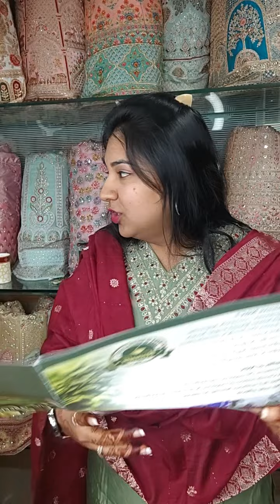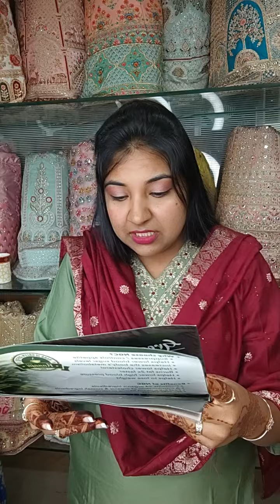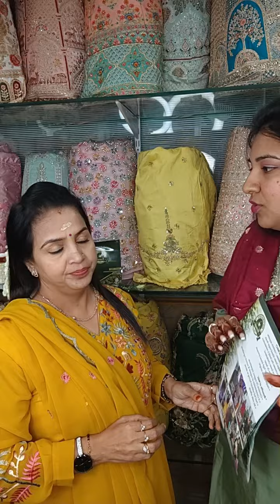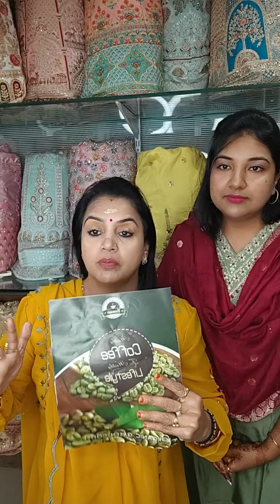8220568857Nanaji organic green coffee ,Malaysia